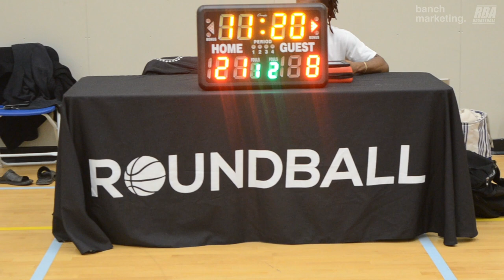2024 Burnaby Spring Rec - IsoKing vs Gotham Knights - Roundball BC Mens Basketball League